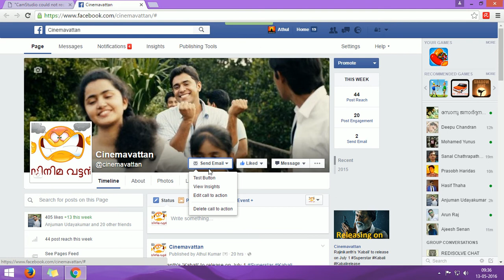How to add a Contact Form on your Facebook Page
Facebook recently gave an option to add a contact button your Facebook Handle, using this feature You can combine several call-to-actions with the same button as per your needs.